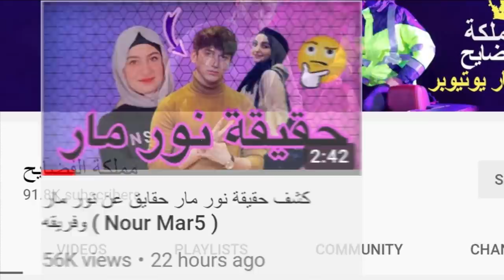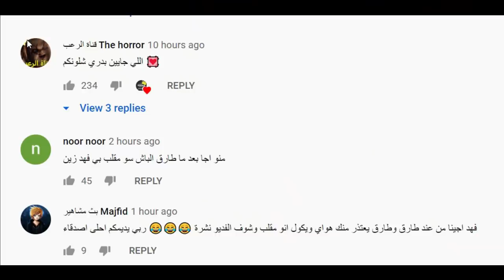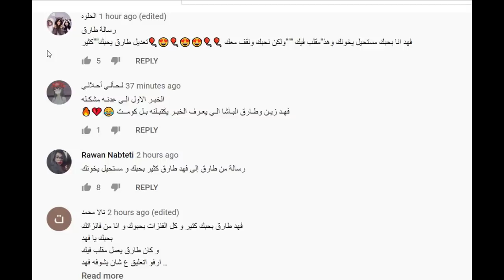كشف حقيقة نور مار واقوى مقلب في بيسان والحقيقة المظلمة لاحمد حسن وزينب ونارين بيوتي تسب نور ستارز !